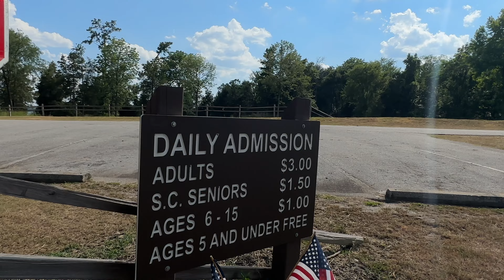Kayak to Dreher Island Trail Run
Fun little day trip, kayaked to Dreher State Park for a little 5 mile run and kayaked back. Not a bad day even though it was 95 degrees.